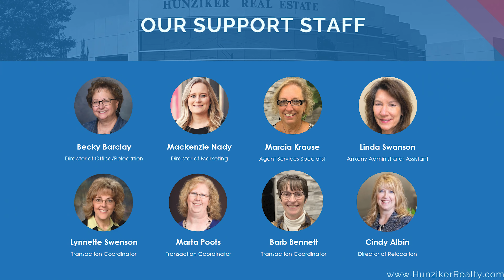Looking to become a realtor? Join our team!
Hunziker & Associates, REALTORS® is looking for ambitious individuals who want to build a successful career as a real estate agent!

We offer a flexible schedule, built-in training, innovative tech, collaborative environment, supportive team, local expertise, and always room to grow. If you've got the time, we've got the leads to start you off to success.